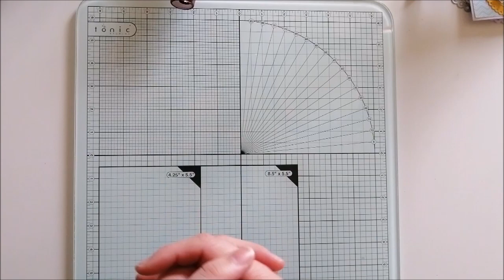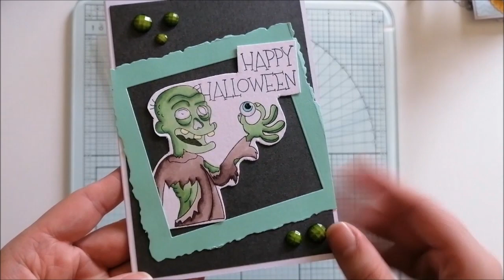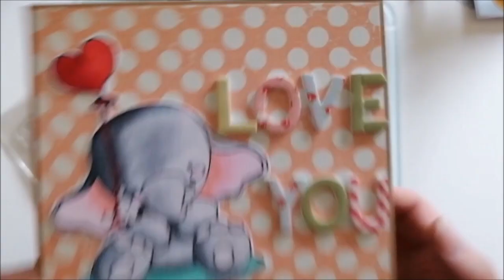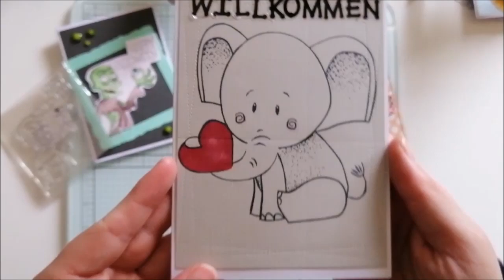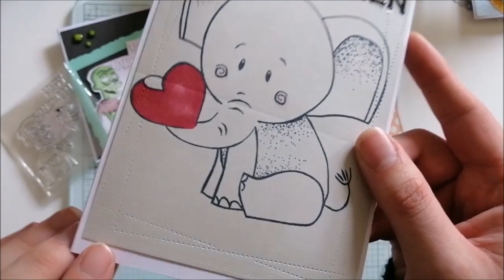Inloveart Shop - Bastelupdate | Kooperationsvideo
Halli hallo ihr Kreativen,

heute gibt es wieder ein Kooperation Video. Mich hat der Onlineshop Inloveart angeschrieben, ob ich ein paar Sachen testen möchte und das in Form eines Videos fest halten kann. Ich hoffe es gefällt euch. In dem Sinne traut euch kreativ zu sein♥